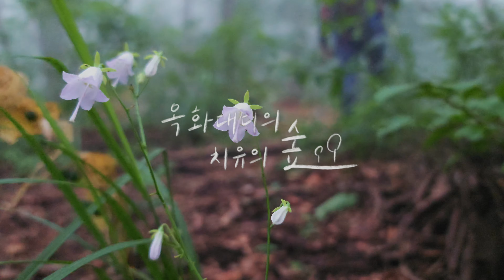ep39. 싸리버섯...진짜로 아무데나 나오는지 가보았더니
안녕하세요? 옥화대디입니다.
강원도 싸리버섯 정찰산행 다녀온 영상입니다.
즐겁고 편안한 시간되세요